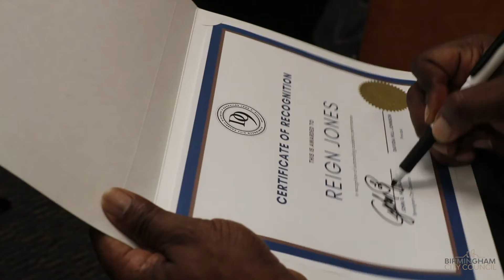District 9 Super Students